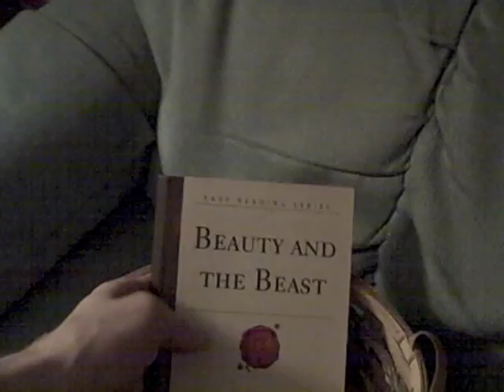Easter Egg Time